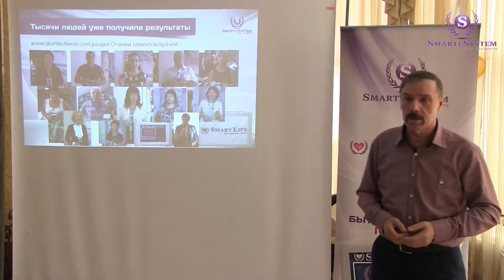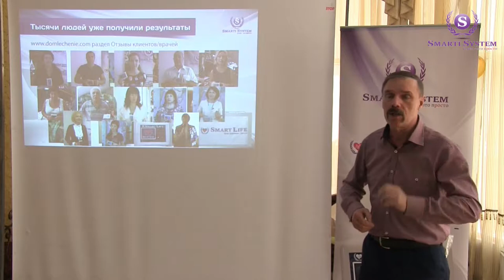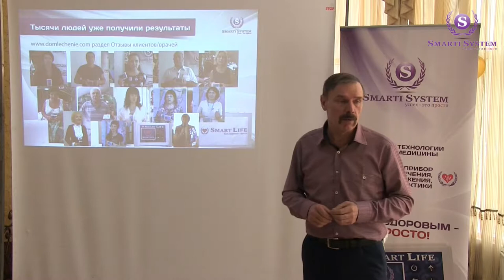Очистка и выведения паразитов приборами Smart Life. Лечебные возможности биорезонансных приборов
Очистка и выведения паразитов приборами Smart Life. Лечебные возможности биорезонансных приборов. Отзыв врача Сергей Захаров